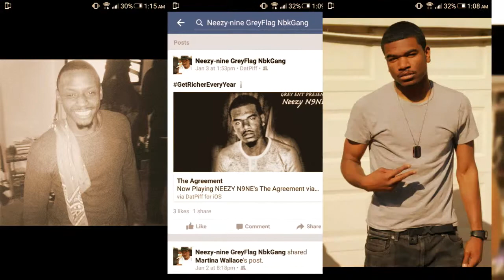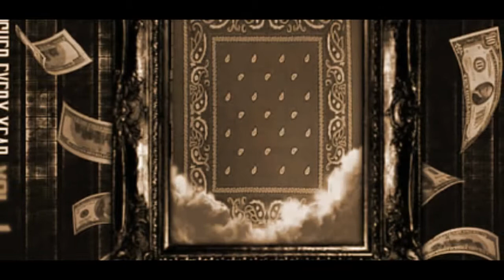Neezy Nine Money produced by Ro.Beats215